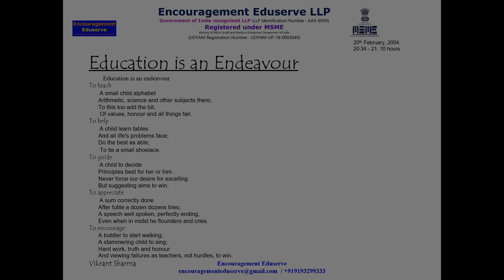World Wildlife Day - Ishaan (Adorables)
Ishaan, a student of Littlewood Public School Afzalgarh, is sharing his message on World Wildlife Day.

Congratulations to the School and kudos to the parents and the family.
@EncouragementEduserve wishes him all the very best for his future endeavours.

Also Like and Review us on Facebook.